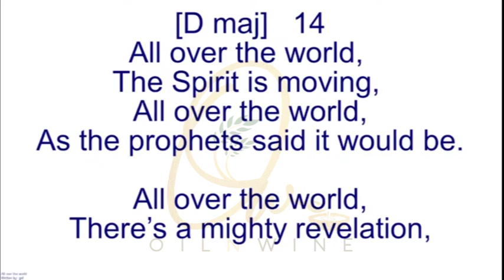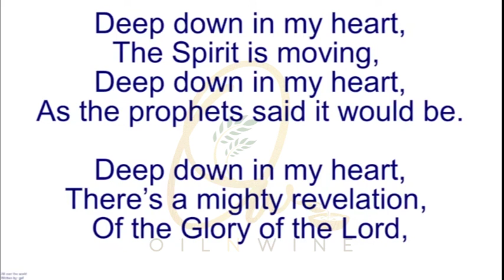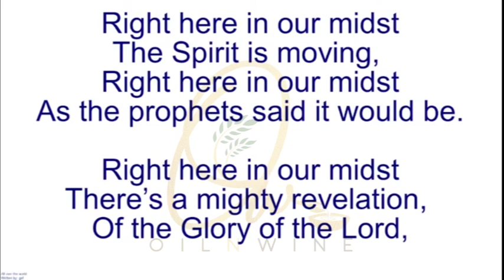All Over The World - Song 14